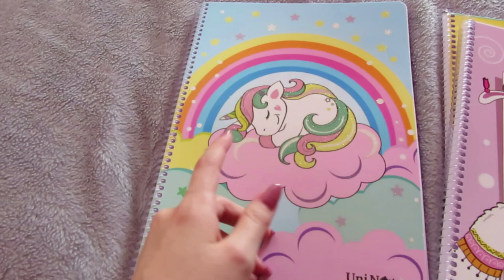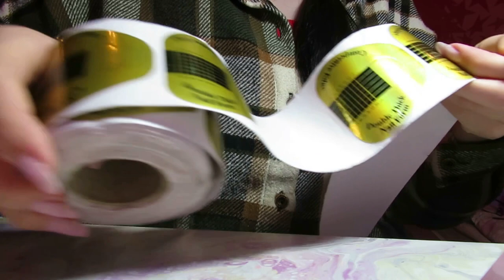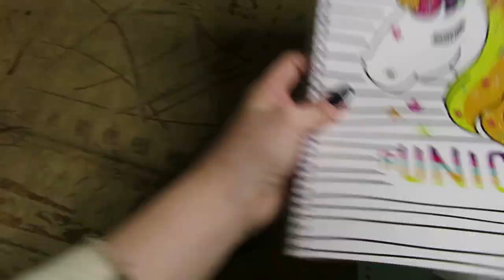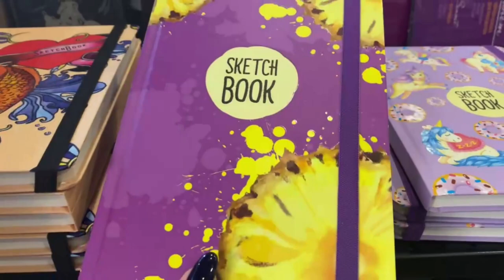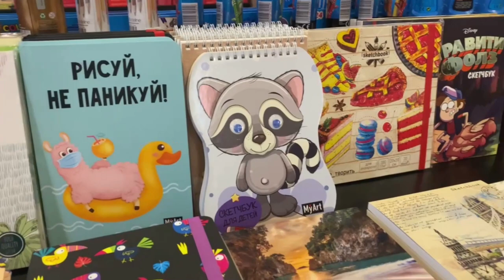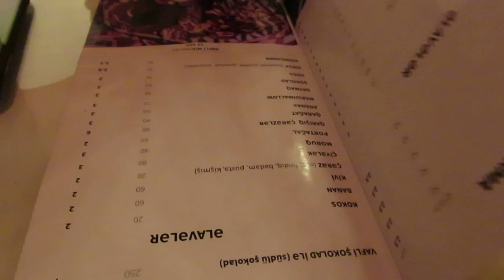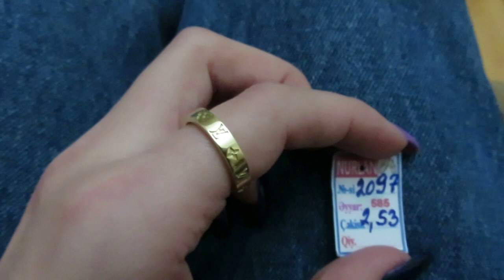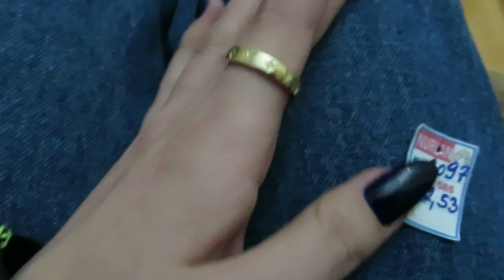ДОЛГОЖДАННАЯ ВСТРЕЧА/ ПОДАРОК 🎁 СЕБЕ / Vlog Ayka Emilly